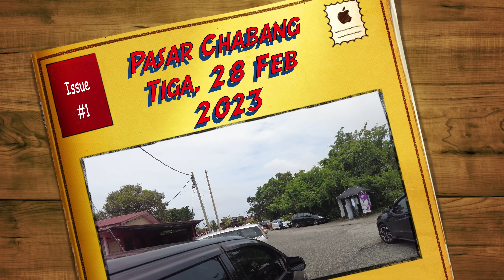PASAR CHABANG TIGA | BAWA CUCU BERBELANJA | 28 FEB 2023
Suasana di Pasar Chabang Tiga, Kuala Terengganu pada pagi 28 Februari 2023.